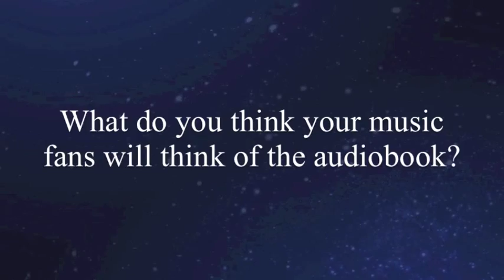Rick Springfield talks about his audiobook, MAGNIFICENT VIBRATION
Grammy Award-winning musician and bestselling author Rick Springfield talks about his audiobook, MAGNIFICENT VIBRATION.